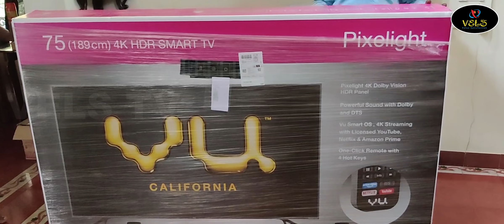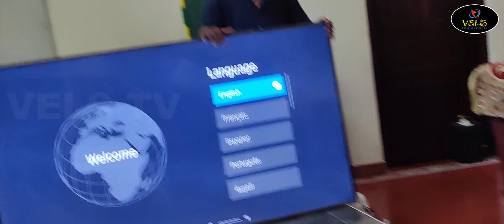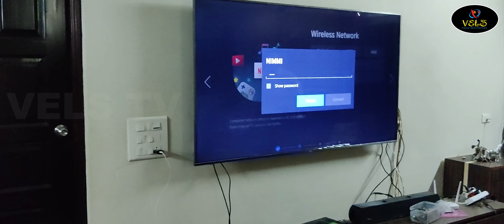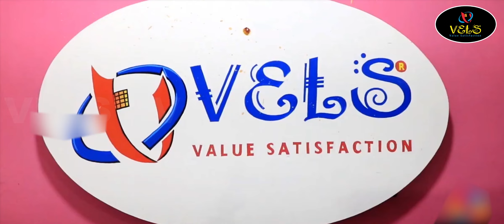VU 75 unboxing and wall mount installation